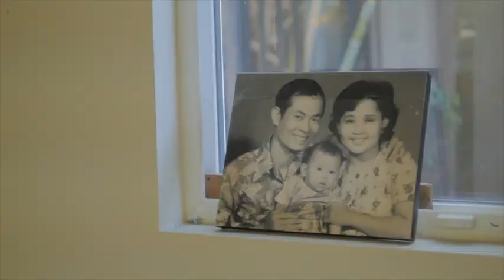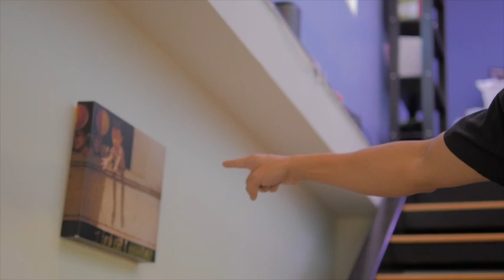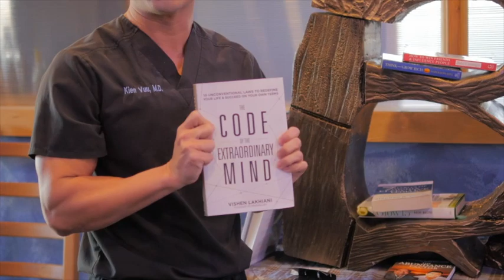Selling my house! Doctor's House Tour | You Are Your Best Medicine tv doctors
I'm selling my house!! Before I do that, here's what a doctor's home look like. Come join my house tour!

Ever felt like you're stuck, and just want to start everything over?
Trust me, I've felt that way. I was afraid that it was "too late for me" to start things over and pursue my dreams. But it's not!

I'm selling my house and RESET my life so I can live my true purpose. So I'd love to invite you to...

- Reset in your mind to know that the next version of you is the best version of you.
- Reset in your emotions to feel that joy and gratitude to be alive and know that you’re a gift to the world.
- Reset in your body to create a vessel that can live out of your life’s purpose.

Ask your questions.  I want to hear from you.

Dr. Kien

This Content cannot replace or substitute for the services of trained professionals in any field, including, but not limited to, financial, medical or legal matters. We encourage you to seek the advice of professionals, as appropriate, regarding the evaluation of any specific information found on the Sites. Your access and use of the Sites does not in any way create a physician/patient, confidential or privileged relationship, or any other relationship that would give rise to any duties on our part or the part of its contributors. We do not endorse any specific tests, physicians, procedures, opinions, or other information that may appear on the this site. Your reliance on any information provided on the Sites is solely at your own risk. We make no representations or warranties concerning any treatment, action or application of medication or preparation by any person following the information offered or provided within or through the Sites. We are not liable for any direct, indirect, consequential, special, exemplary or other damages that may result, including but not limited to, economic loss, injury, illness or death.

No Medical Advice
Content on this and related sites in no way constitutes medical advice and is not intended to be a substitute for medical advice, diagnosis, or treatment. Always seek the advice of your physician or other qualified health provider with any questions you may have regarding a medical condition. We also advise you to consult with your medical doctor before changing your diet or lifestyle. Never disregard professional medical advice or delay seeking it as a result of your use of site content. We make no guarantees about your experience or results from your use of content, and you release Kien Vuu, MD, and UU Enterprises and its officers, employees, and consultants of any liability relating to your use. tv doctors